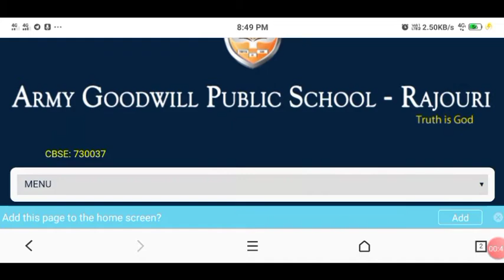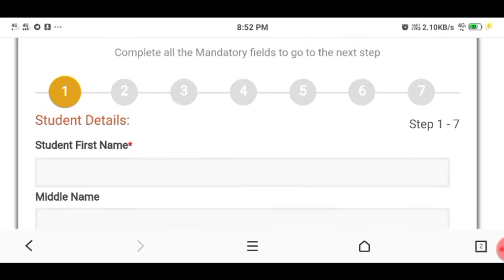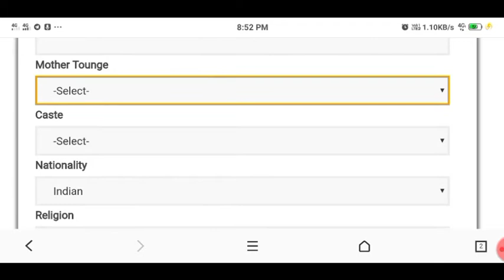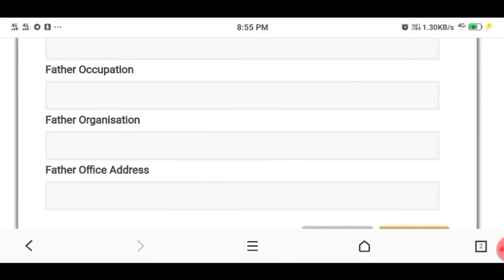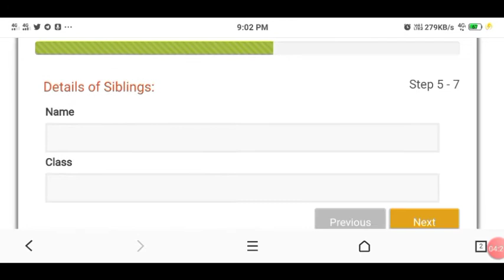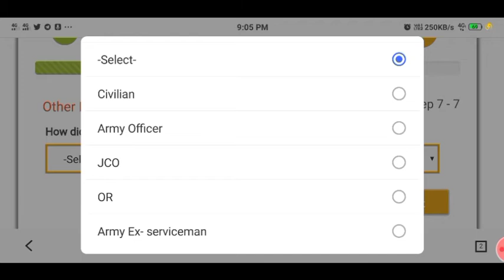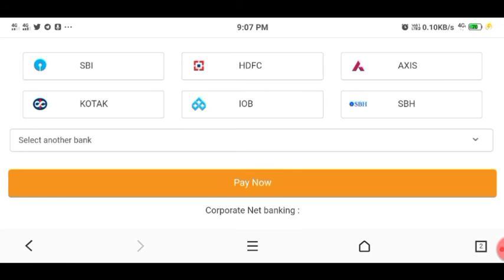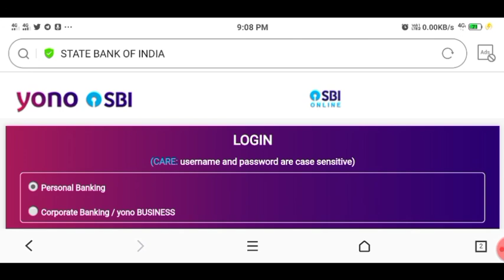Army Goodwill Public School Rajouri Admission Registration Online 2021